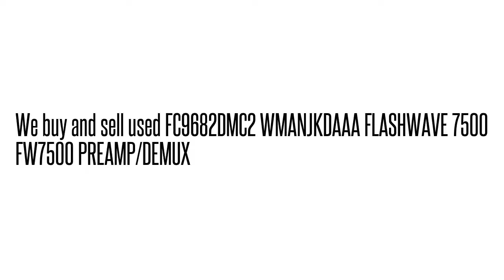FC9682DMC2 WMANJKDAAA FLASHWAVE 7500 FW7500 PREAMP/DEMUX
WMANJKDAAA We buy/sell used Fujtisu networking Equipment. Cash for your used Equipment.